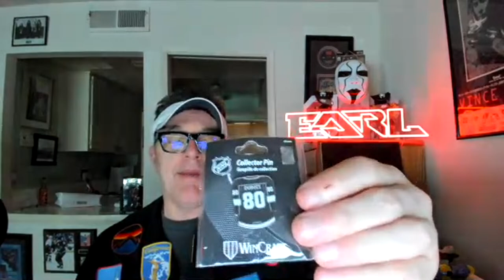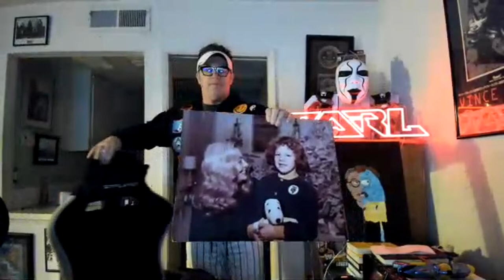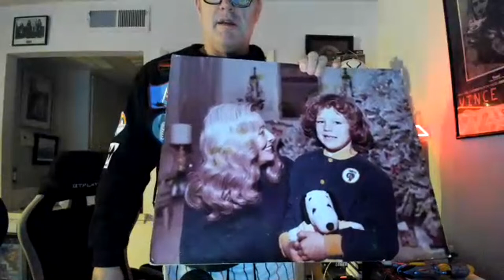Saturday Night Live Earlverse